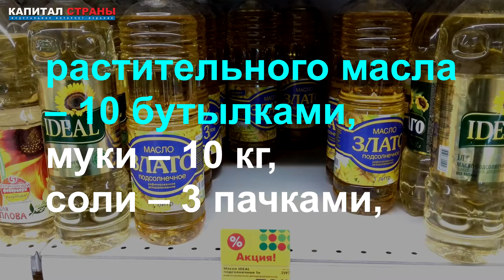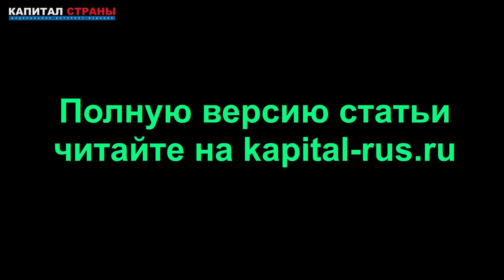Магазины начали ограничивать продажу продуктов в одни руки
Продуктовые магазины начинают вводить ограничения на продажу товаров в одни руки. В Минпромторге говорят, что это касается социальных продуктов с минимальной наценкой. Подробнее
Читайте наши материалы: